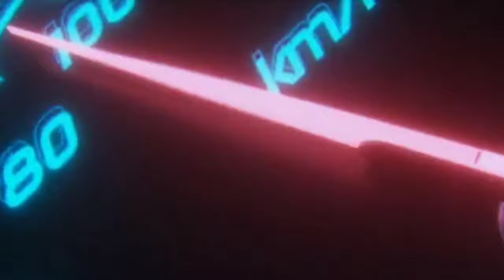Fordikon Secondhandcarsales usedcarsales reviewintamil Car SUV WE_CARES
FORD NEW IKON TDCI 2009 MODEL DIESEL.
Chilled A/c, Power Steering, Power Windows, Central locking, Alloy Wheels, Reverse Parking Camera, Pioneer Music Player, all good Condition Tyres, 80000 Km Only Driven, Insurance Current up to May 2020, Neat Interior and Exterior, No Replacement, No Scratches or Dents.